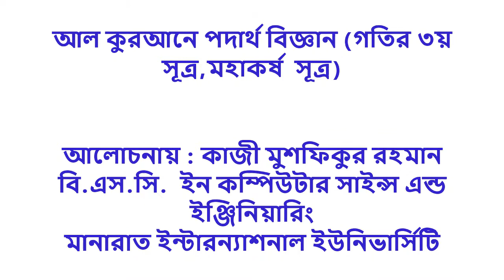আল কুরআনে পদার্থ বিজ্ঞান(গতির ৩য় সূত্র, মহাকর্ষ সূত্র) || Quranic Science,কাজী মুশফিকুর রহমান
কাজী মুশফিকুর রহমান
বি. এস সি. ইন কম্পিউটার সায়েন্স অ্যান্ড ইঞ্জিনিয়ারিং
মানারাত ইন্টারন্যাশনাল ইউনিভার্সিটি